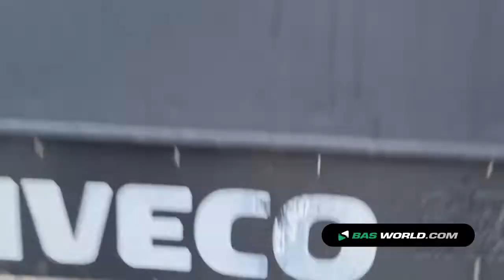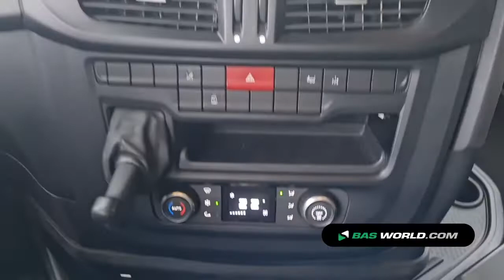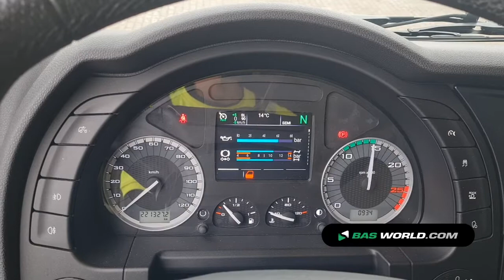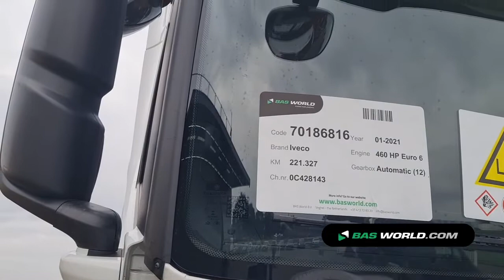70186816 Iveco S-Way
Iveco S-Way